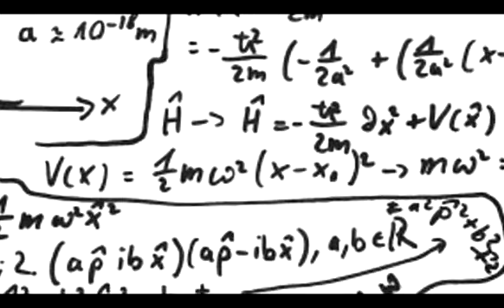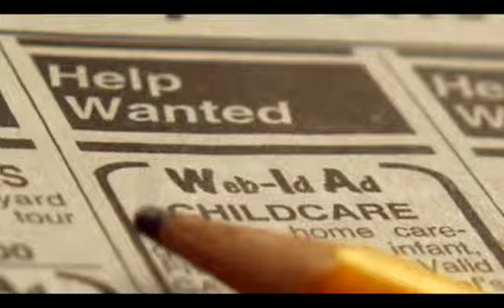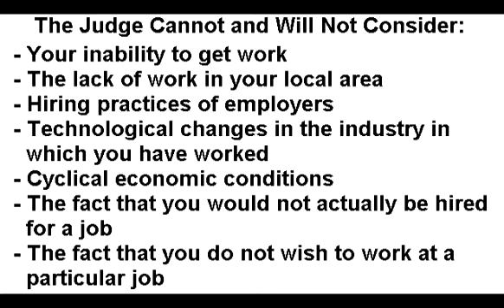Michael Brown - What Not to Do at Your Hearing